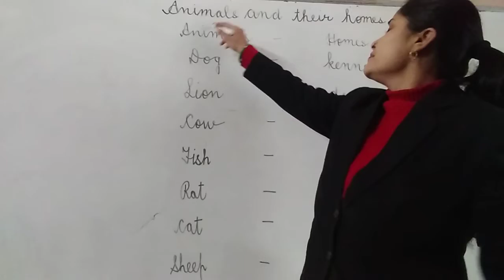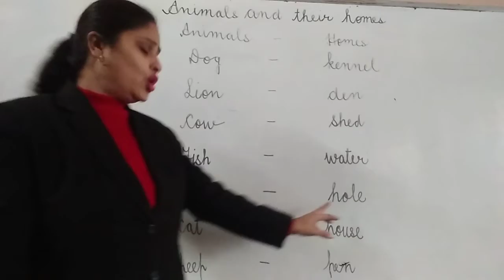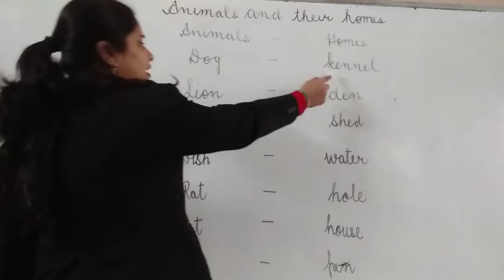Animals and their home 🏠